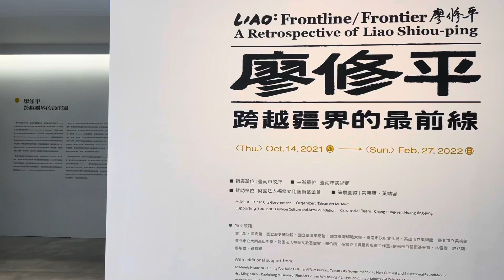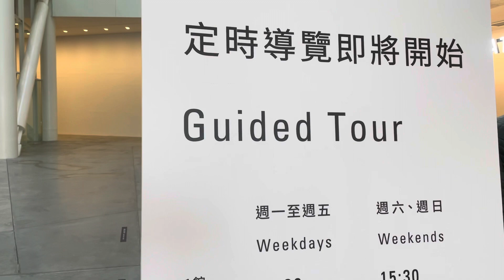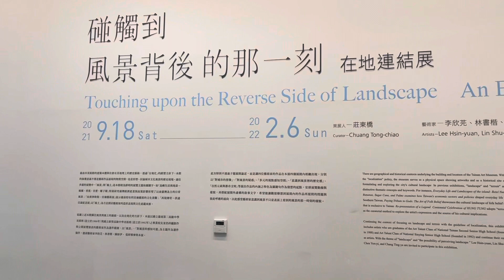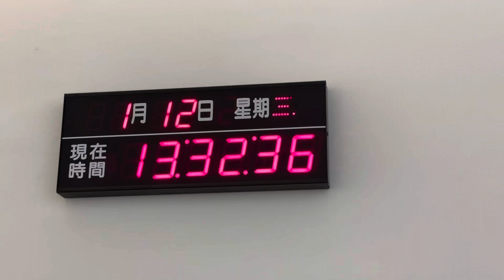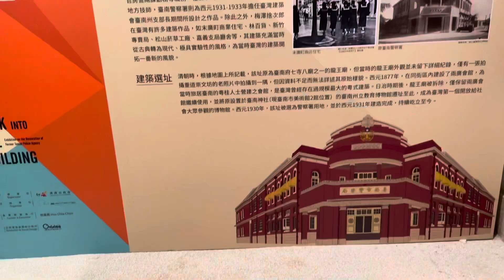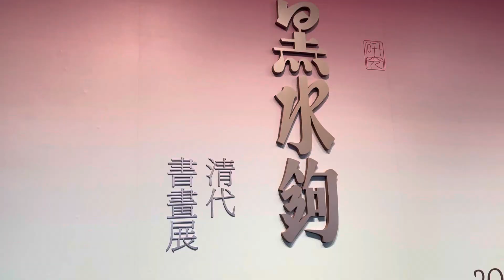台南市美術館一館、台南市美術館二館 ，輕聲細語之旅……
移民台灣[寶島生活遊38]2022臺南市美術館一館、臺南市美術館二館，拍下的每一刻，都想與你們分享。謝謝！